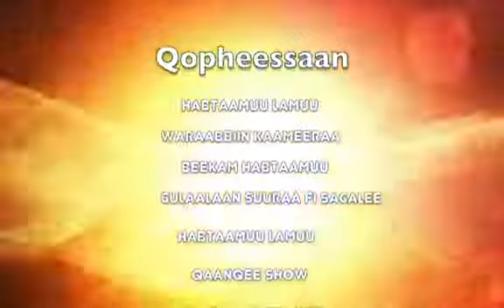Caalaa bultume Gaaffii deebiirratti Mohammed seid hin ajjeesne jedhe wakkaata jira .